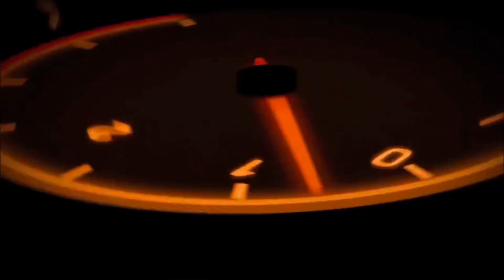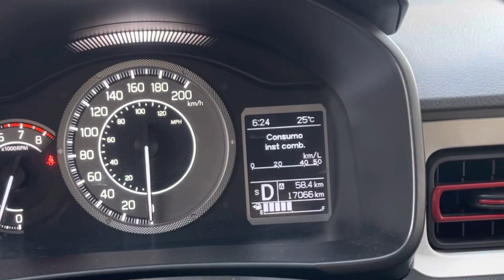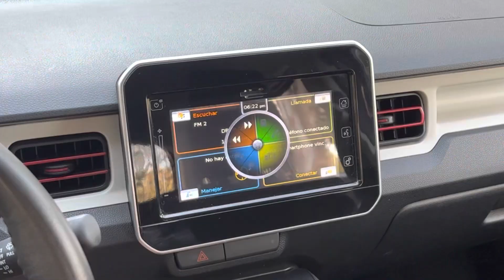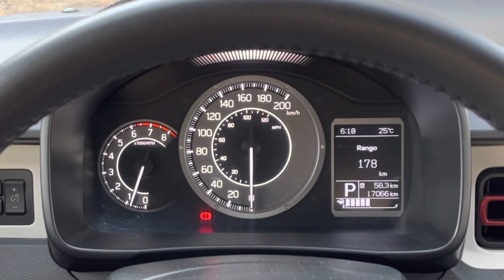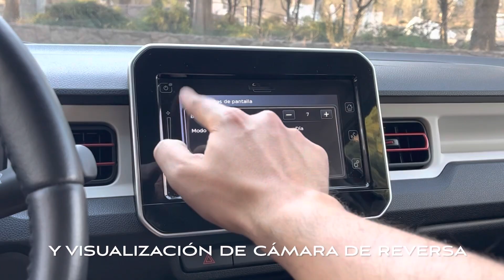SUZUKI IGNIS GLX 2023‼️ HABLEMOS DE CONSUMOS REALES‼️ 🤔⛽️💰| ADN AUTOMOTRIZ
Suzuki Ignis 2023, es más que un vehículo tecnológico y práctico, es versatilidad y eficiencia en consumos de combustible. En este video, te invitamos a conocer nuestro análisis de rendimiento de combustible. ¿En verdad es tan viable y ahorrador como la marca asegura?

Aquí te compartimos sus datos técnicos más relevantes, así como versiones y precios

Suzuki Ignis GLX TA 2023
Pantalla touch 7” con iOS & Android
Aire acondicionado automático
Conectores USB-A/12V/AUX

MOTOR
L4 1.2L de inyección multipunto
82Hp  83Lb/ft
Motor con cadena de Distribución
Transmision manual 5 Vel o CVT
Dirección eléctricamente asistida
Freno de estacionamiento mecánico

Frenos de disco / tambor traseros con ABS, control de tracción, seguridad abordo (cabeceras, cinturones de seguridad, seguros en puertas traseras, anclajes Isofix, bolsas de aire frontales)

Suzuki Ignis 2023 se ofrece en México en 4 versiones, compartiendo ambas el mismo tren motriz.

GLS TM $284,900 MXN
GLS CVT $304,990 MXN

GLX MT $314,990 MXN
GLX CVT $334,990 MXN (versión a prueba)